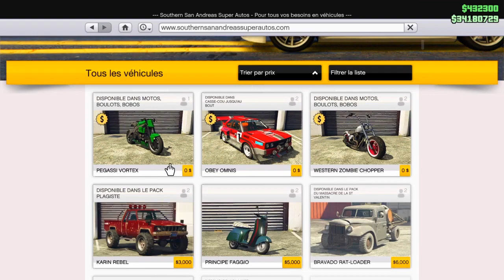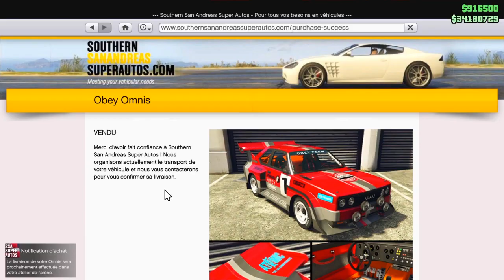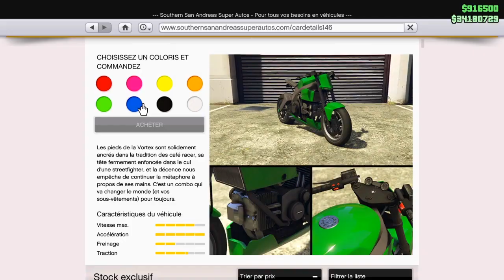COMMENT SUPPRIMER SES PLACES BUG // DELECTE ITS DEAD SPOT // GTA5 ONLINE 1.53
🏆 𝐅𝐎𝐔𝐍𝐃𝐄𝐑 🏆

🎮 𝐈𝐃: 𝐏𝐒𝐍 -  T-Onliine 👈

🎭 𝐆𝐑𝐎𝐔𝐏𝐄 𝐅𝐀𝐂𝐄𝐁𝐎𝐎𝐊 🎭

👉 Tonlinegta

✅ 𝐂𝐎𝐌𝐌𝐔𝐍𝐀𝐔𝐓𝐄
👉 T_Online_YTB